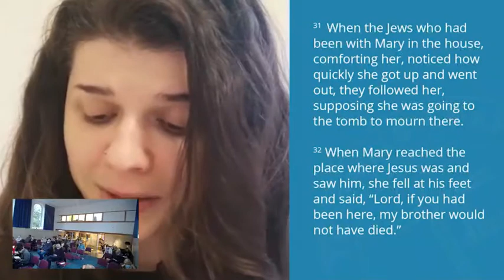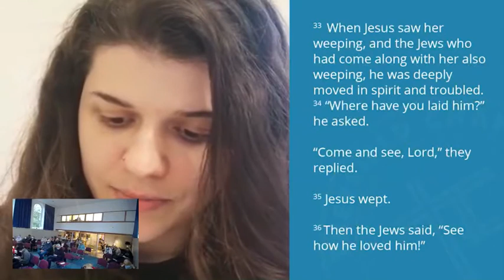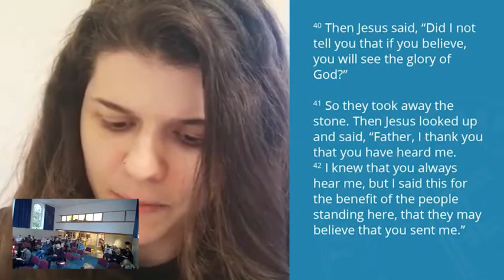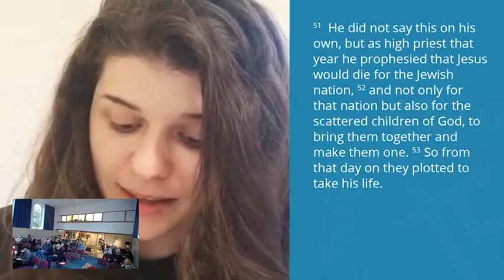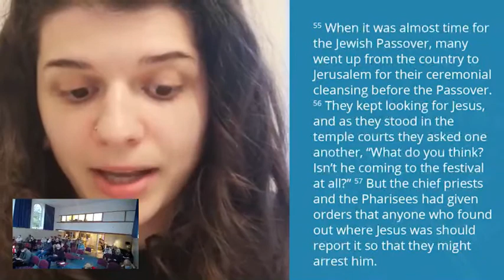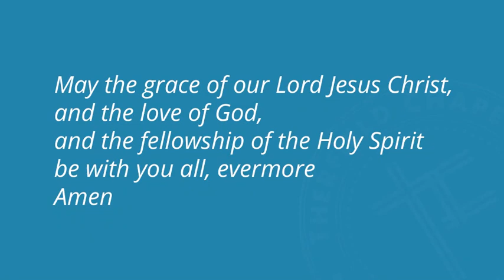Sunday Service - 13/12/2020